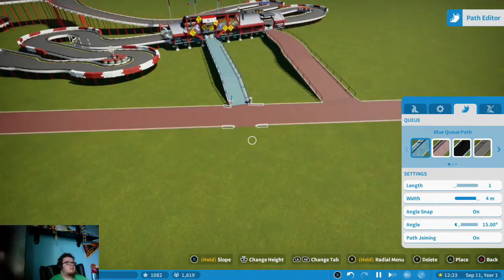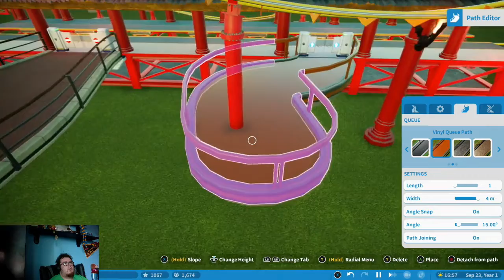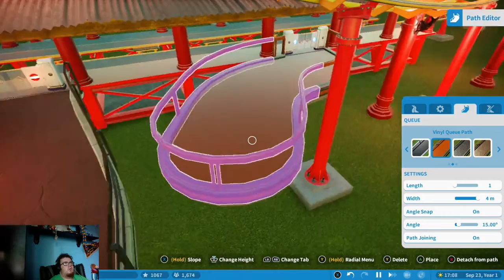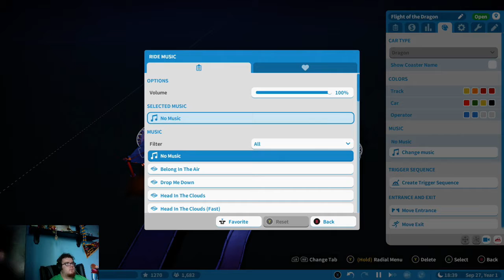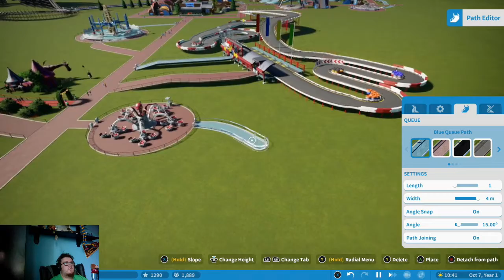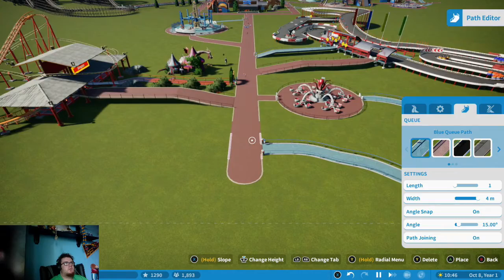"Building Coasters and Small Rides" Planet Coaster Xbox Gameplay!